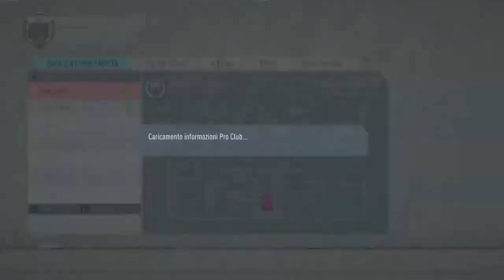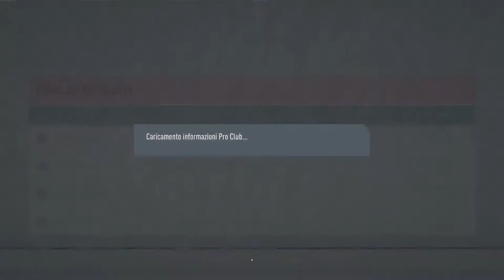Champions-League Vpg Club Italy vs caykur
Hello everyone we are Club Italy(CIT) a fifa ps4 pro club we have participated in iFVPA(international federation virtual player association)competitions for years.Club Italy was founded by Seba(alias Pippo_mio82)and Gianluca(Essiano)together with a few other friends with the original intent of meeting in the evening and have fun playing FIFA.With time,however,our goals have changed the spirit that gave shape to this club has brought all its members to participate actively and with seriousness in competitions organized by iFVPA.
Most of our videos are going to be pro clubs compilations of the best goals,goalkeeper best save's, trainings,full matches organized by iFVPA(for those who have no interest in seeing the whole game we will make a video of the synthesized match),in the future we would like to open a section in the channel named not only football.hope you all enjoy our channel and thanks for subscribing!